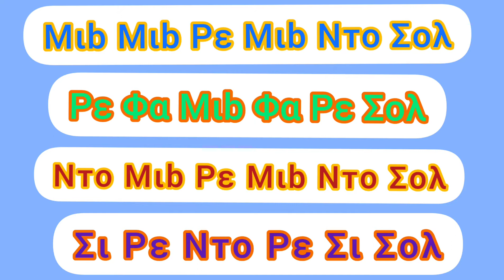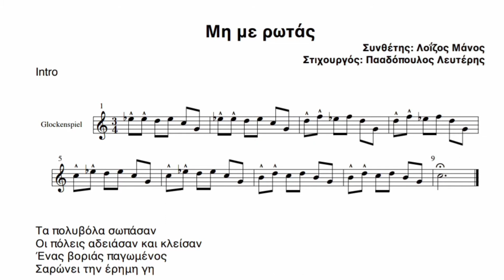Μη με ρωτάς _ Εισαγωγή